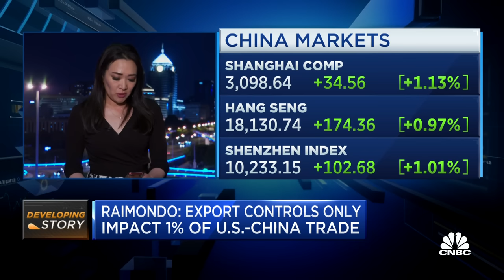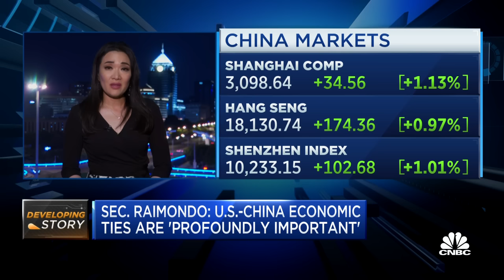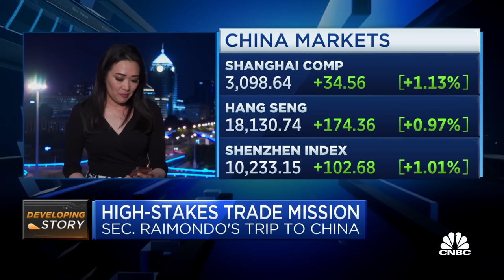Sec. Raimondo meets Chinese officials in ‘tricky’ visit as countries seek a more stable relationship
CNBC's Eunice Yoon joins 'Squawk on the Street' from Beijing with the latest news.